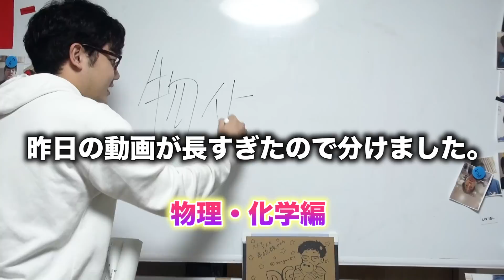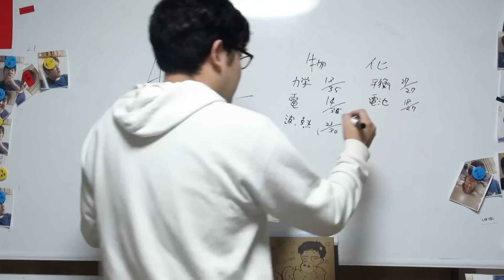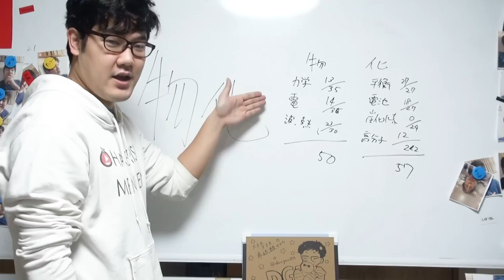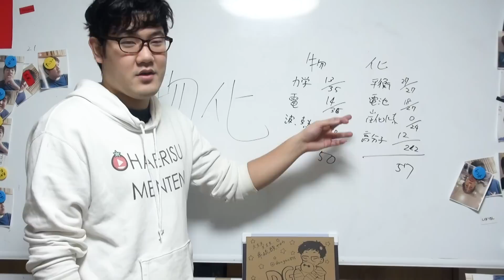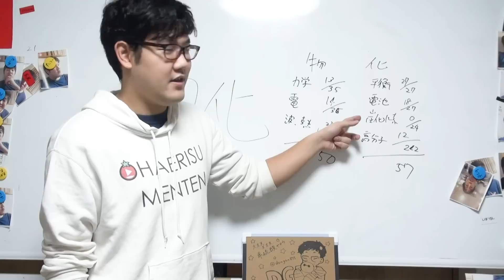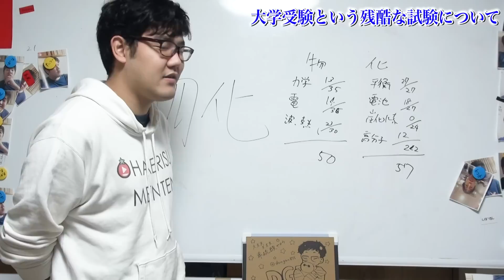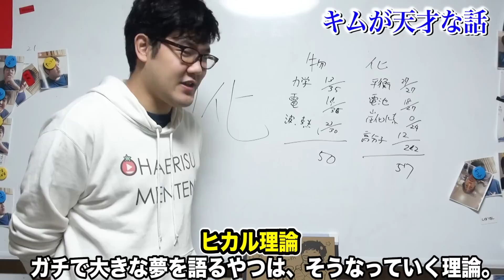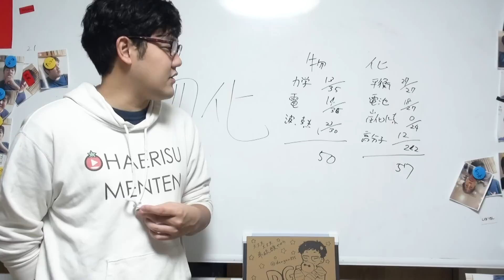[物化]阪大オープンの結果からわかった理系科目勉強法への気づきと応援メッセージ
今日の動画は阪大オープンの物理化学での学びです。当日の試験も思い出しながらやりましたが、改めて原理の理解が大事と感じました。
それに関する話です。あと応援メッセージも言ってます。

ビックバン理論提唱者でんがんです。私は皆さんに、自分の経験を活かして、勉強の面白さをわかってほしいとの想いで自分のチャンネルを再更新することに決めました。僕の経験が皆さんの人生や進路の少しでも足しになったら幸いだと思っています。はなおチャンネルではふざけるけど、個人チャンネルでは勉強を中心に発信していきたいと思います。具体的にはガチの解説系からモチベーションの保ち方のようなメンタル面まで動画にできたら良いと思っています。忙しい中で週2本投稿を目指してがんばりますので応援の程よろしくお願いいたします。でんがん